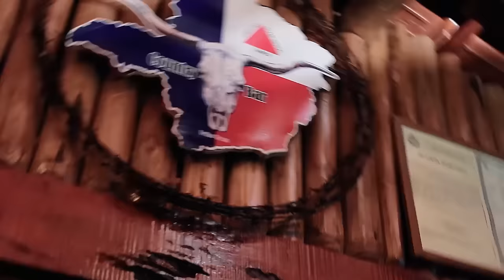André Moraes Part.: Valter Lopes Rapariga (Clipe Oficial)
André AM Part: Valter Lopes  Rapariga (Clipe Oficial)

Artistas: Valter Lopes, André Morais
Produção: H.M PRODUÇÕES
Produção musical, mix e master - M.A Studio de gravação
Direção - Marry e Adriano
Compositores: Amanda F./ Hernane M./ Lucas S./ André M

Letra:

Já não sai da minha lembrança quando a gente se encontrou
Foi um beijo, uma transa,uma  loucura de amor

É agora tão distante,  me sentindo tão sozinho
lembrando da sua  sentada,   naquela  cama suada

Agora  volta, volta rapariga, vem de vez pra minha vida, e sai dessa vida bandida

E agora  volta, volta rapariga, vem de vez pra minha vida, e sai dessa vida bandida

É  cabaré não é lugar pra tu mulher